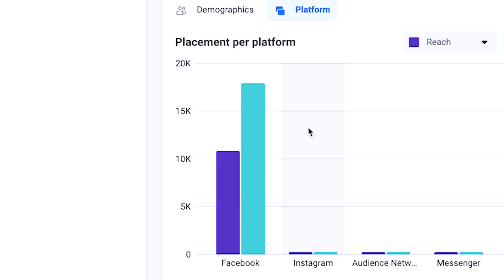Reklama ide na Facebook ali ne ide na Instagramu - REŠENO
Prvi put sam probao da napravim Ad preko Facebook Ads Manager-a kao sto uvek i radim Facebook reklame, samo sto sam ovog puta stavio dnevni budzet od $1. Medjutim, moja Facebook reklama se nije pokazivala na Instagramu. Auf, moja reklama na Fejsbuku ne radi na Instagramu, nije veliki budzet ali me muci sto ne znam kako da resim ovo internet oglasavanje. Sve sam probao da uradim i kontaktirao Meta Support, dalje cete sve videti u videu :)

Ukoliko želite - možete da podržite ovo što radim:
Raifaisen Banka:
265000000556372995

BitCoin podršku šaljite ovde:
3JRsdaMLBWEh7BKeWKMmM2YDeg86SY1D6N